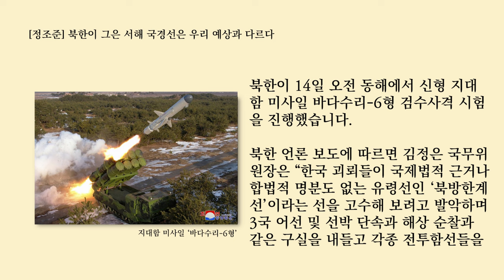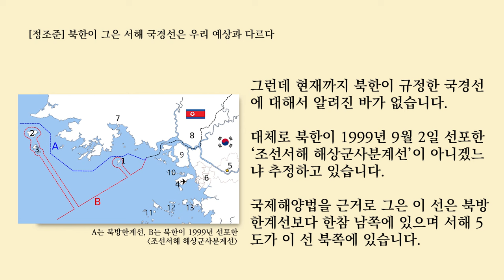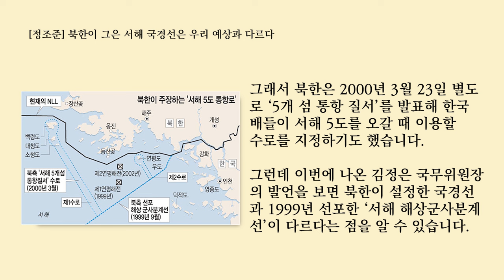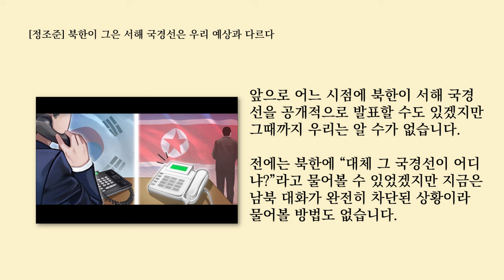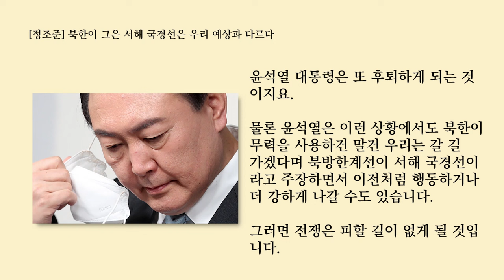[정조준] 북한이 그은 서해 국경선은 우리 예상과 다르다